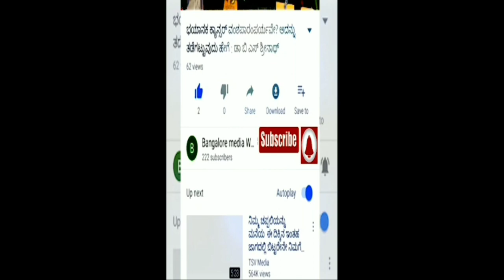ಪುನೀತ್ ರಾಜಕುಮಾರಗಾಗಿ ಬೊಂಬೆ ಹೇಳುತೈತೆ ಹಾಡಿನ ಸಂಗೀತ ನುಡಿಸಿದ ಕರ್ನಾಟಕ ಸುಂದರಿಶುಭಾ ರಾಜಶೇಖರ್Puneethrajkumar